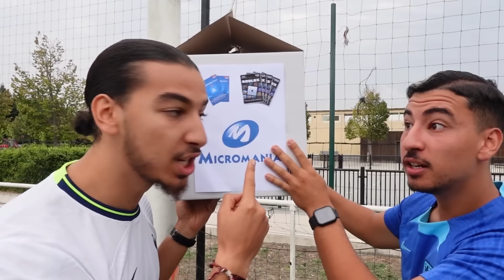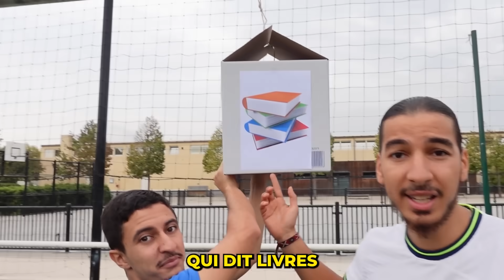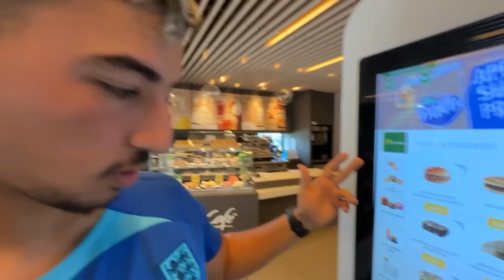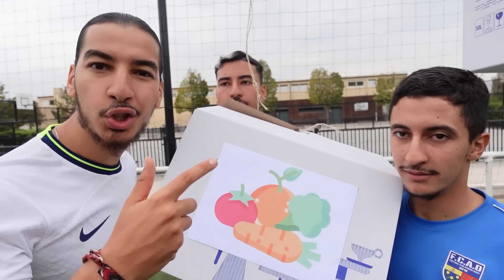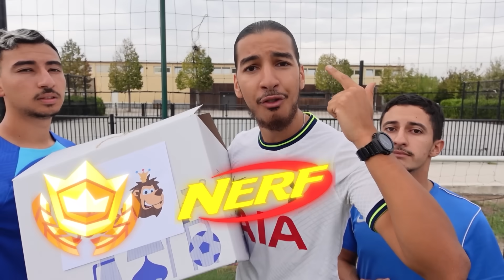J'ACHÈTE TOUT CE QUE TU TOUCHES !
Aujourd'hui j'ai 30 secondes illimité dans des magasins de football pour tout dévaliser , a chaque fois qu'on réussi un tir je suis obligé de tout dévaliser pendant 30 secondes dans un magasin de foot ! ATTENTION CA VA NOUS COUTER TRES CHER IL Y A DES MAGASIN DE FOOT A DÉVALISER !
JE  DEVALISE PENDANT 30 SECONDES UN MAGASIN DE FOOTBALL  !
En compagnie de :  @pakitooytb et @marooki651
◑▬▬▬▬▬♕Kryptoo♕▬▬▬▬▬◐